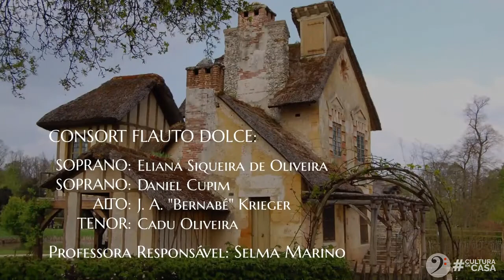6ª Semana de Performance Histórica do Conservatório de Tatuí - Audição de Alunos 4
6ª Semana de Performance Histórica do Conservatório de Tatuí
Audição de Alunos 4
Marcus Held, coordenação

ANÔNIMO SÉC. XIII – CODEX MONTPELLIER (ESCOLA DE NOTRE-DAME)
Cláusula
Eliana Siqueira de Oliveira, Daniel Cupim, J.A."Bernabé" Krieger e Cadu Oliveira, Consort Flauto Dolce
Selma Marino, professora responsável

ANÔNIMO SÉC. XIII
Ductia

CLAUDE GERVAISE (1505?-1555)
Bransle de Champaigne
Helena Rodrigues Cardoso, flauta doce

CLAUDE GERVAISE (1505?-1555)
Bransle de Champaigne II
Maria Eduarda de Paula Barros, flauta doce

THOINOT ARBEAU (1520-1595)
Les Bouffons
Hélio Bernardo G. Ferraz, flauta doce

Minueto Qu'il est doux d'aimer
Delaine Ferreira Camargo, flauta doce
Profª Maria Eugênia Sacco, virginal

JOSEPH BODIN DE BOISMORTIER (C.1691-1755)
La Pointilleuse
Eliana Siqueira de Oliveira, flauta doce

ANÔNIMO, SÉCULO XVI
Pavanne in Passo e Mezzo
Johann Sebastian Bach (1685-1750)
Prelúdio em Dó Maior BWV 846
Lucio Murilo de Lara Lobo, cravo
Maria Eugênia Sacco, professora responsável

CHARLES HERVÉ E JACQUELINE POUILLARD (1992)
Air ancien, Ronde, Le petit poney
Lucas Costa de Oliveira, cravo

L' Echo e Le village en fête
Maria Clara dos Santos, teclado

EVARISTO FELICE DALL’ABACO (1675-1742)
Capricho nº 1
Mariana Veiga Zanon, viola barroca
Marcus Held , professor responsável

DOMENICO GABRIELLI (1651/9-1690)
Ricercare Settimo
Gustavo Carloni, violoncelo barroco
João Guilherme Figueiredo, professor responsável